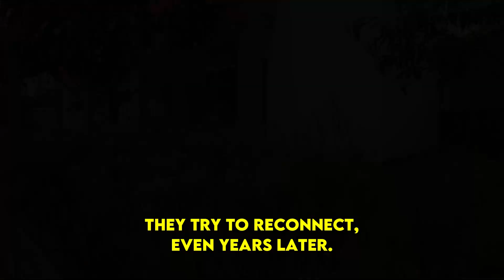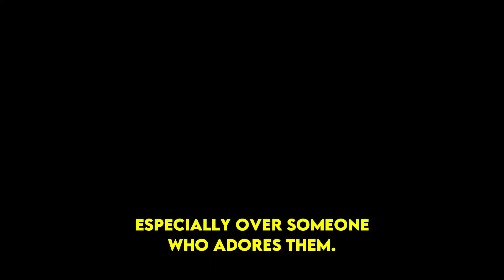Why Narcissists Undergo a Drastic Shift When Losing Their Empath | NPD | Healing | Empaths Refuge